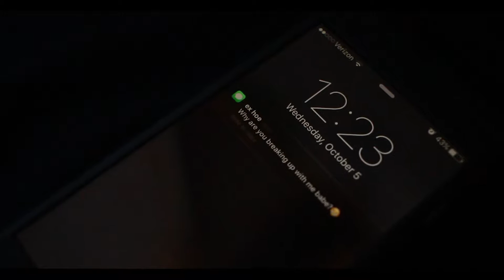ILL SHOW YOU -- BILL ALI MUSIC VIDEO -- JUSTIN BIEBER PARODY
song: ill show you - Justin Bieber

Visual Jay Productions